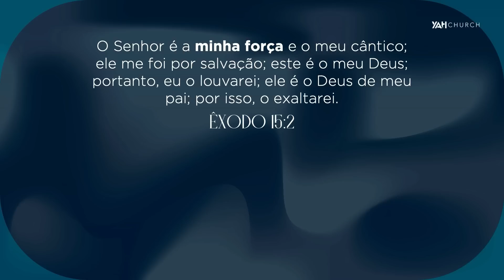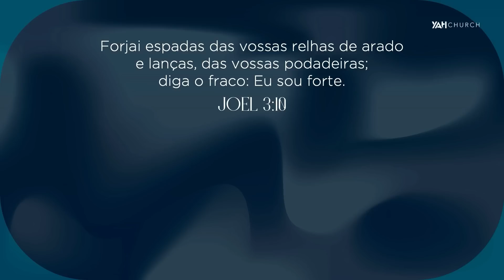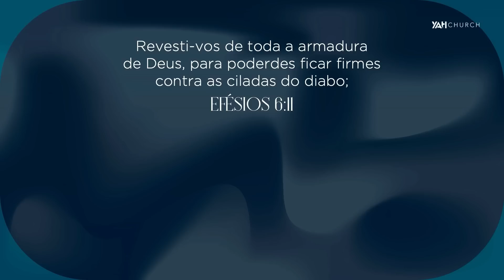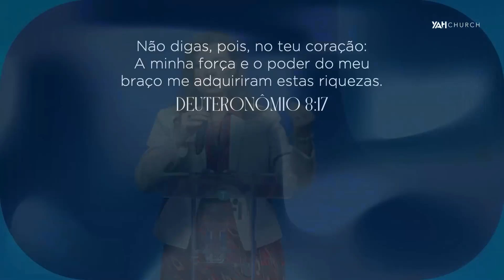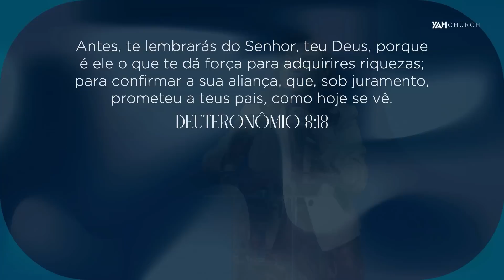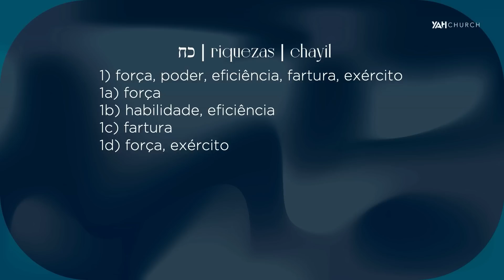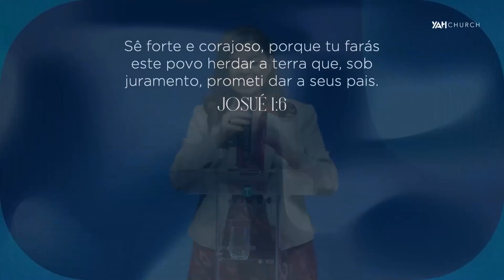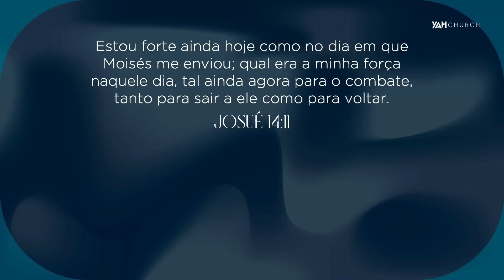A FORÇA DADA POR DEUS | Palavra de Hoje | Lylian Posella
Mensagem pregada pela Pra. Lylian Posella na YAH Church em 06 de Agosto de 2023 - Culto 09h.